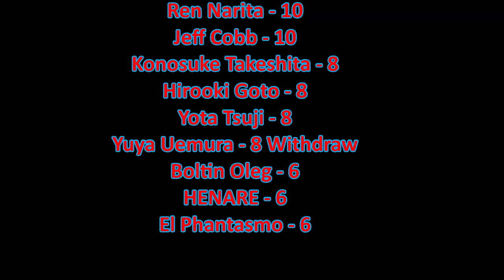NJPW G1 Climax 34 Night 15 Review